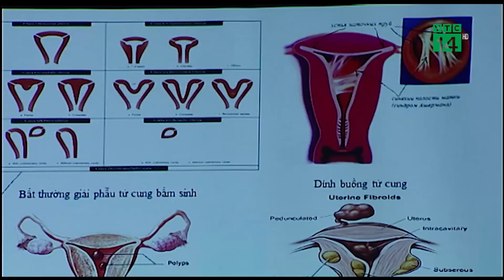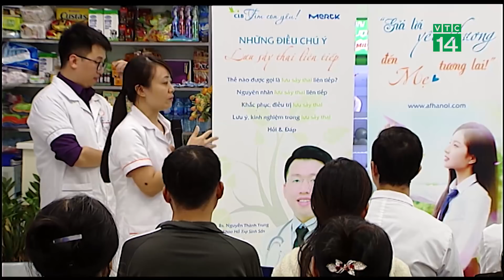Hy vọng cho những người bị sảy thai liên tiếp | VTC14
VTC14 | HY VỌNG CHO NHỮNG NGƯỜI BỊ SẢY THAI LIÊN TIẾP
Sảy thai liên tiếp là một bệnh lý nguy hiểm trong sản khoa. Những người phụ nữ mắc bệnh lý này bị ảnh hưởng sâu sắc về tâm lý khi trái ngọt đến ngày được hái thì lại tuột khỏi tầm tay, giấc mơ làm mẹ vụt tắt. Tuy nhiên, với sự tiến bộ của chuyên ngành Sản – phụ khoa, cùng với đó là sự quan tâm, tìm hiểu thông tin của các thai phụ, nhiều hy vọng mới được mở ra với những phụ nữ không may mắc bệnh lý này.